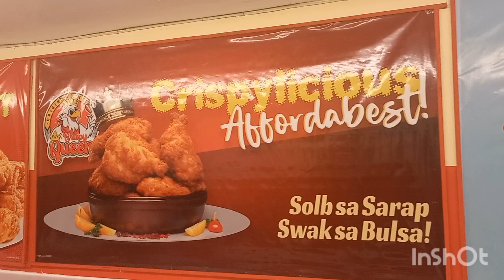CRISPY QUEEN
sobrang sarap siksik sa linamnam ang tunay na crispy chicken na aking natikman